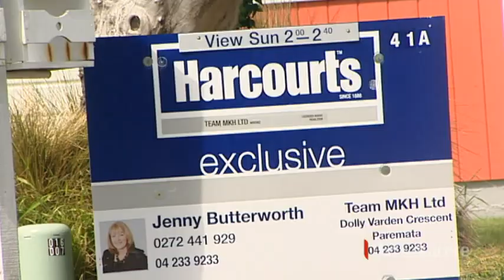Pita Paraone: We should all back Helen Clark for the UN job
The debate over Helen Clark is clearly polarising views among Māori politicians – NZ First has been highly critical of the Māori Party's opposition to the former prime minister's bid for the role.